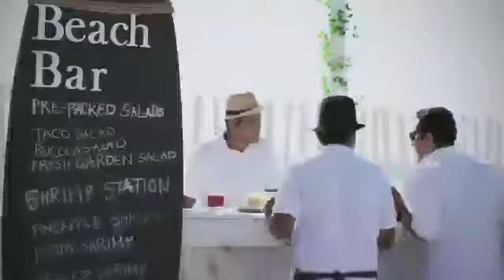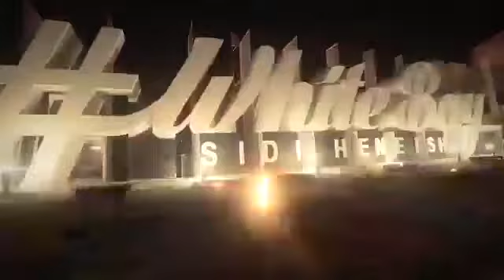White Bay in Sidi Heneish by PACT Developments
White Bay offers all the benefits of the North Coast living with additional security and privacy advantages. The project which spreads over 330,000 square meters, is designed in a series of elevated planes, with an open lagoon at the resort’s centre. The architecture has been carefully planned to allow every unit to have just the right view.